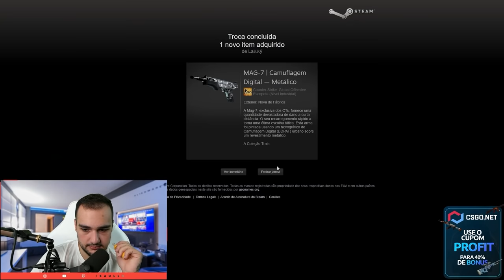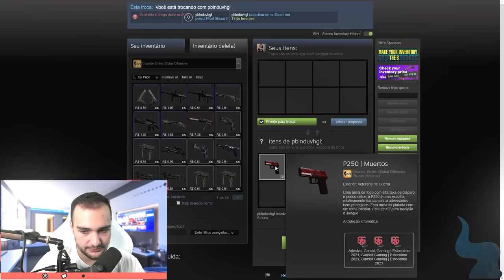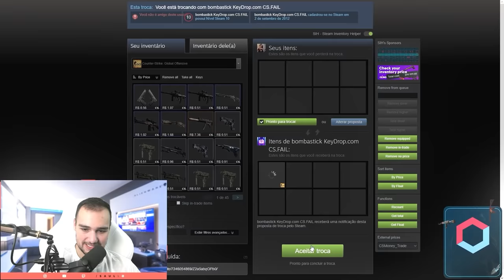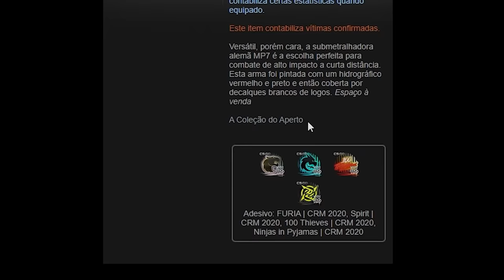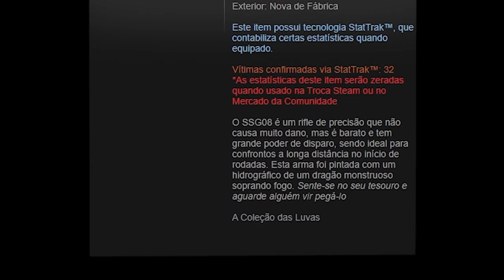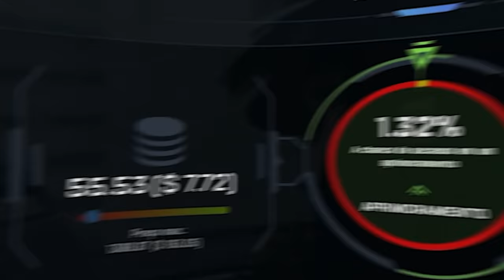Depositei R$10.000,00 no CSGO.Net e montei um INVENTÁRIO completo (Parte 2)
Depositei muito dinheiro no CSGONet e ganhei muitas skins de CSGO, montei um inventário completo